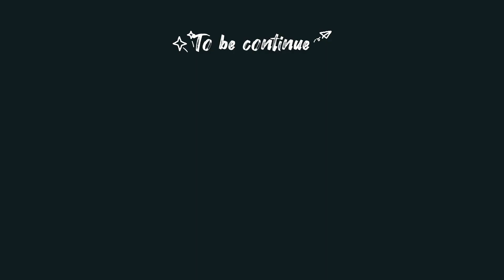Bardiya lhosar 2079 स्यौरा कार्यक्रममा# sabinGurung yt channel plz visit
Bardiya lhosar 2079 स्यौरा कार्यक्रममा